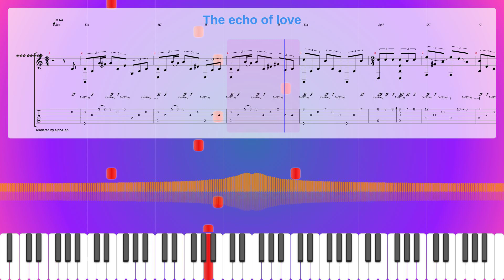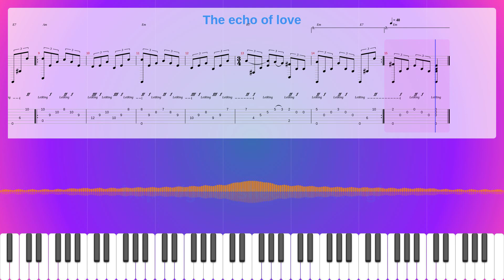The Echo Of Love Sheet Music Free, �.������� Synthesia Piano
Album: �� �/� ������
Parts: 1
Measures : 15
Tempo: 64